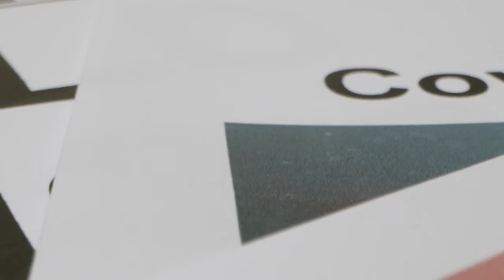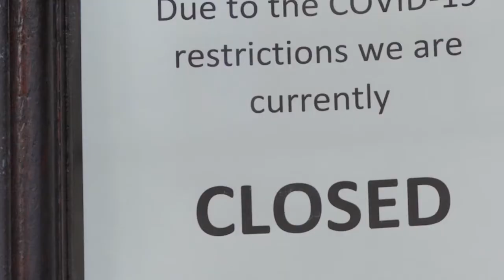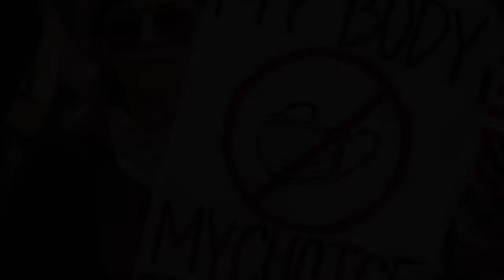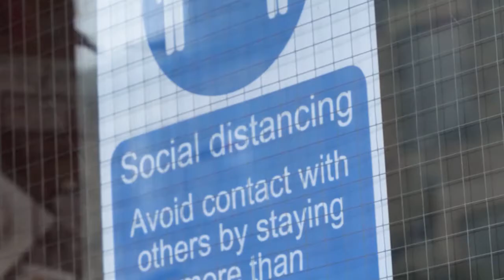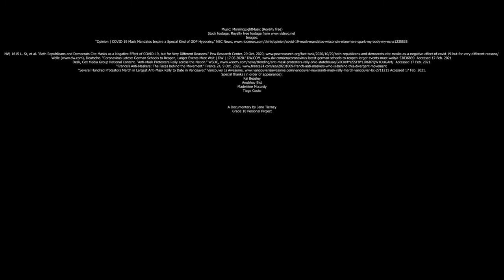A Documentary About Us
This documentary was produced by tenth grade student at AISM, Maputo Mozambique, Jano Tierney. This documentary is the product of my personal project at AISM. The documentary is about the mental and emotional toll on tenth graders like myself caused by the COVID-19 outbreak and the events that followed because of it.